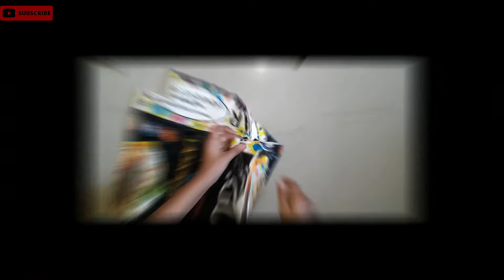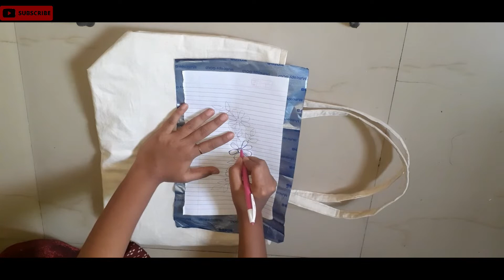DIY Tote Bag❤ || Easy Tote Bag Making || DIY Sadhana.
🌈SUPPORT US GUYS
AND
PLEASE SUPPORT US GUYS
WE HAVE MANY IDEAS
THIS IS OUR FIRST CHANNEL